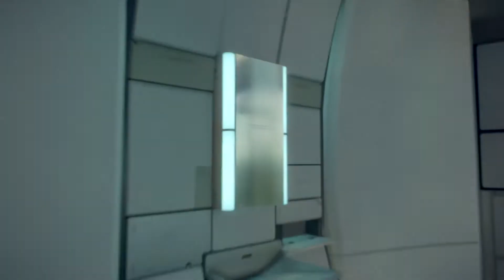DEATH STRANDING™ - Episode 2 Amelie | Meet Sam Bridges mother Walkthrough Part 1